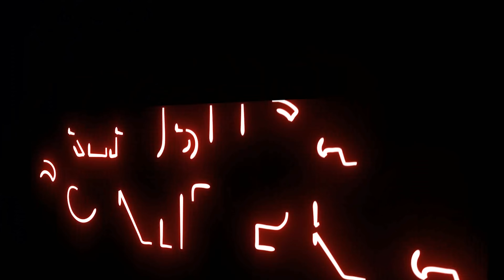EXITO LA CHARANGA / EL MAS SABROS SONIDO SAMURAI/ SANTA RITA TLAHUAPAN MAYO 2019